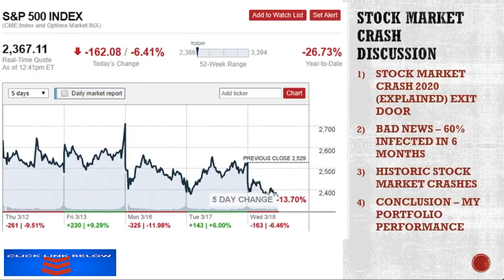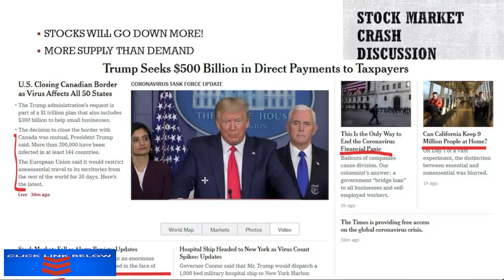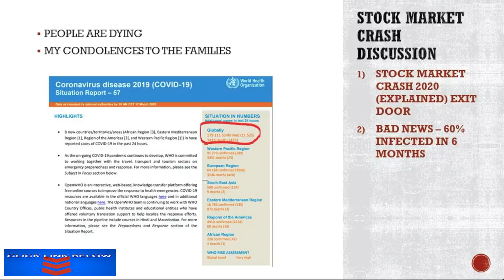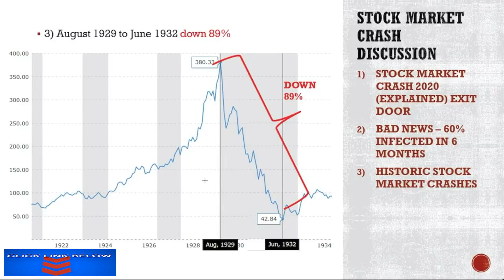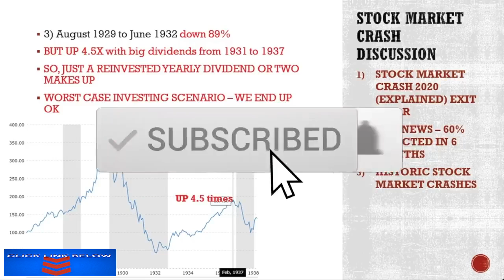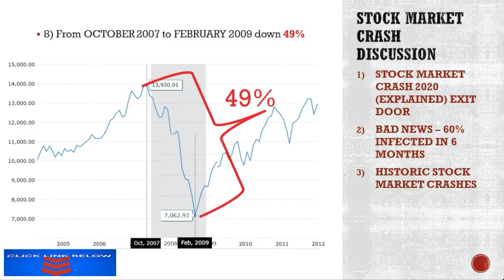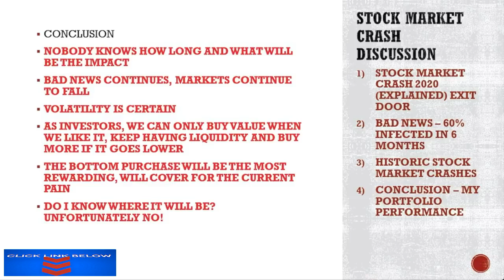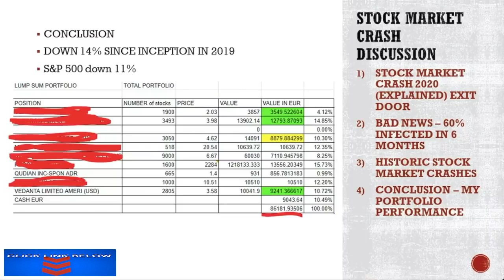Stock Market Crash Explained My Strategy & Stock Market Portfolio Performance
When will this stock market crash end is the question many have. The news continues to be bad so no end in sight, but history tells us one day it will end and the stock market bottom will probably be at the worst possible time qua news. So, I look at past stock market crashes so that history can teach us what the best stock market investing strategy is. I also share my portfolio performance - not as bad as one might think given the situation.